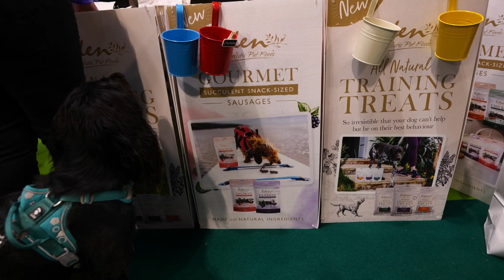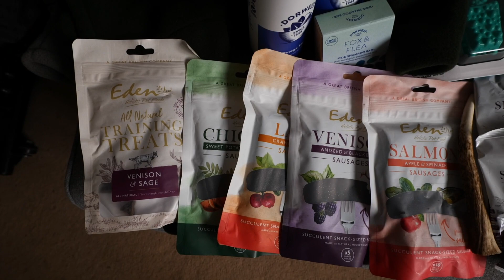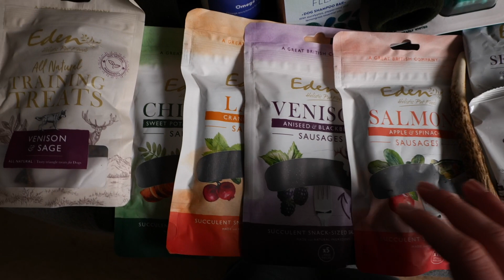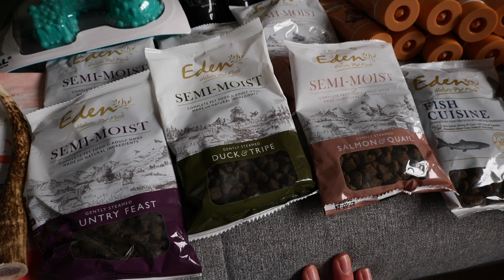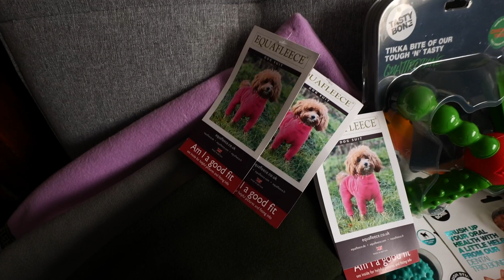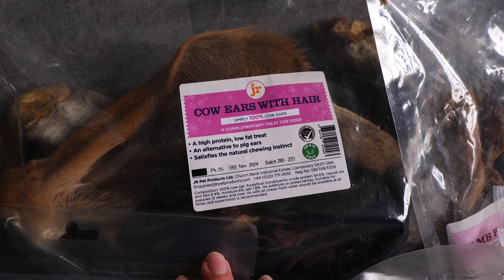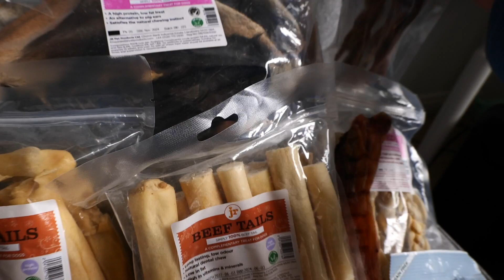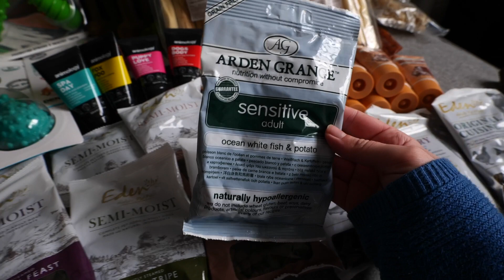Crufts 2023 Vlog and Haul | Taking My Working Cocker Spaniel To Our First Ever Crufts!